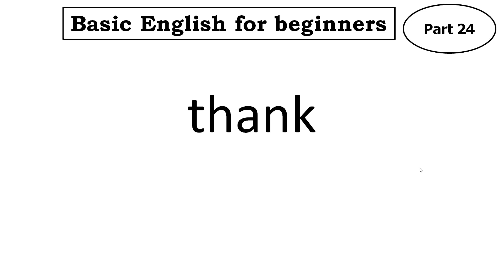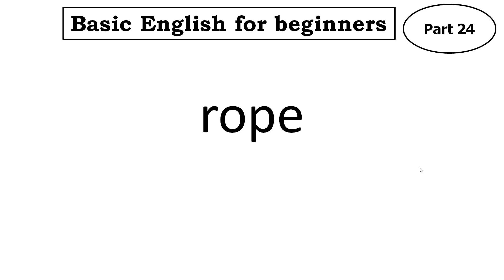word meaning English to Bengali | daily use English words | basic english vocabulary | part 24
word meaning English to Bengali  | daily use English words | basic english vocabulary | part

10 daily use word meaning
10 daily use word meaning in english
10 english words for beginners
100 english word meaning
100 english word meaning in hindi
100 word meaning english to bangla
1000 english vocabulary for beginners
1000 english vocabulary for beginners pdf
180 essential vocabulary words for 6th grade pdf
500+ daily use english question sentences
500+ short question sentences for fluent english
fluent english course
1000 english question sentences
700 english question sentences
500+english question sentences bangla translate
fluent english practices
spoken english for beginner
easy english spoken course
free american english course
usa english
basic english sentences for daily use
1000 sentences
spoken english bangla to english course
spokenenglish
20 daily use word meaning
20 english word meaning in hindi
50 daily use word meaning
6 minute english for beginners
6th grade english vocabulary worksheet
7 esl vocabulary
bengali to english,english to bengali
bangla to english
learn english speaking full course in bangla
b2esc,daily use english words
daily use vocabulary 2021
spoken english word
spoken english word with bengali meaning
english word with bengali meaning
daily use vocabulary for beginners
daily use english words for beginners
7th grade english vocabulary worksheets
advanced english word vocabulary
all word meaning english to bangla
basic english vocabulary for beginners
basic english vocabulary for beginners pdf
basic english word vocabulary
basic english words for beginners worksheets
basic word meaning english to bangla
basic word meaning english to hindi
beginner english vocabulary list
best novels to improve english vocabulary for beginners
business english vocabulary for beginners
business english vocabulary for beginners pdf
daily use word meaning english to bangla
daily use word meaning for class 3
daily use word meaning hindi and english
daily use word meaning list
daily use word meaning pdf
daily use word meaning sentence
daily word meaning app
daily word meaning use
easy english words for beginners
easy vocabulary words for beginners
english 4 vocabulary
english 9 vocabulary
english dictionary words b
english exercises vocabulary for beginners
english travel vocabulary for beginners
english vacabulary for begginers
english vocabulary basic words
english vocabulary beginners
english vocabulary book for beginners pdf
english vocabulary easy words
english vocabulary exercises for beginners pdf
english vocabulary for 8th grade
english vocabulary for 9th grade
english vocabulary for beginners
english vocabulary for beginners pdf
english vocabulary for beginners with pictures
english vocabulary for beginners with pictures pdf
english vocabulary for beginning esl learners
english vocabulary for beginning esl learners pdf
english vocabulary games for beginners online
english vocabulary in use beginner
english vocabulary list for beginners
english vocabulary test for beginners pdf
english vocabulary words for 3rd grade
english vocabulary words for beginners
english vocabulary worksheets for beginners pdf
english word meaning book
english word vacabulary
english word vocabulary
english word vocabulary pdf
english word vocabulary test
essential english vocabulary for beginners
everyday english vocabulary for beginners
learn english vocabulary for beginners
learning english vocabulary for beginners
list of english vocabulary for beginners
list of english words for beginners
longest english word meaning
q vocabulary words for preschoolers
some daily use word meaning
sports in english vocabulary for beginners
useful english vocabulary for beginners
vacabulary for begginers
vocabulary english for beginners
vocabulary for 9 grade
vocabulary for beginners
vocabulary for beginners book
vocabulary for beginners in english
vocabulary for beginners pdf
vocabulary list for 9th grade pdf
word meaning
word meaning change
word meaning english to bangla
class eigh math chapter 1
class ten math tutorial
class nine math tutorial
class eight math tutorial
class ten english chapter 1
class nine english chapter 1
class eigh english chapter 1
class ten english tutorial
class nine english tutorial
class eight english tutorial
english tips
vocabulary
advanced english
 vocabulary
alternate english words
english words
english vocabulary
advanced english words
advanced words in english
learn english
spoken english
english speaking